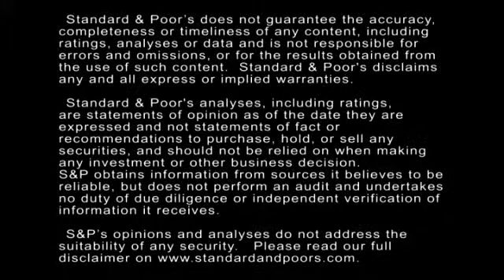Favorable Trends Keep The U.S. Packaging Sector Stable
Standard & Poor's outlook for U.S. packaging companies remains stable based on the favorable demand for food, beverage, and consumer products packaging. Companies also have been implementing cost reductions and operating efficiency initiatives. In this CreditMatters TV segment, Associate Director Henry Fukuchi discusses the trends shaping the sector.